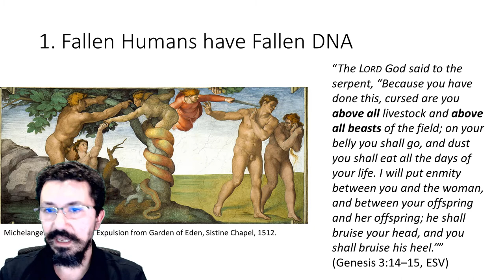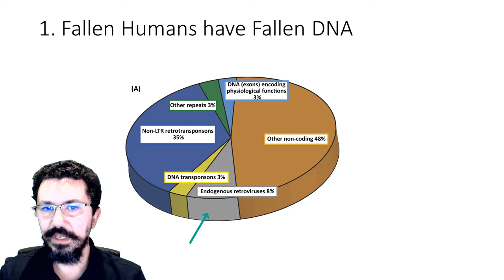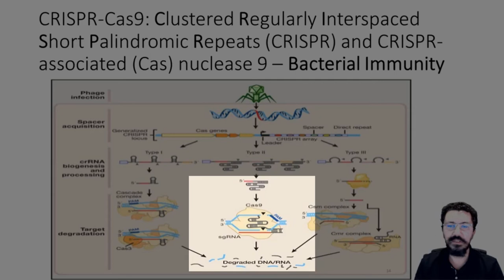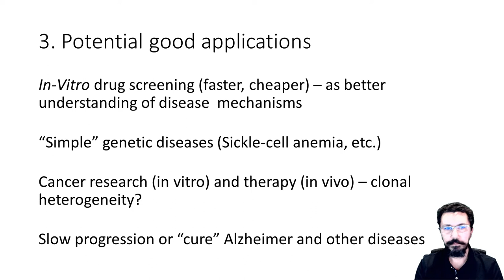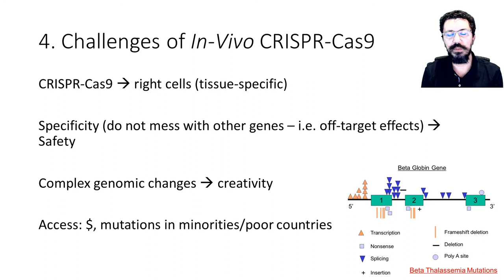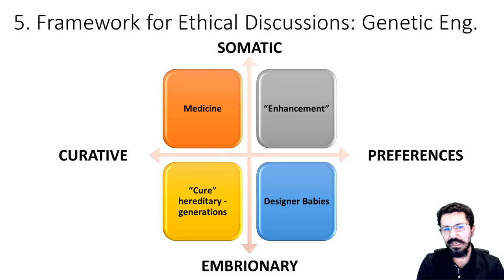Theology of Genetic Engineering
A theology of Genetic Engineering in 5 minutes.

Chapters:
0:00 Fallen Humans Have Fallen DNA
1:18 Context Influences Our Theology
1:42 CRISPR-Cas9
2:29 Good Applications
3:02 Challenges
4:02 Framework for Ethics